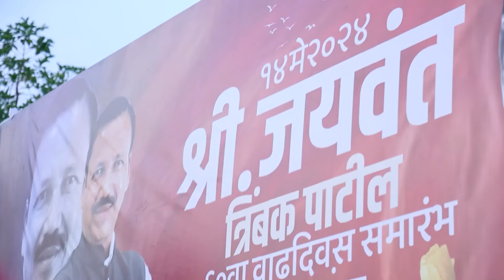Shree Jayvant Patil 60th Birthday Cinematic Video By Vinod 9892668193